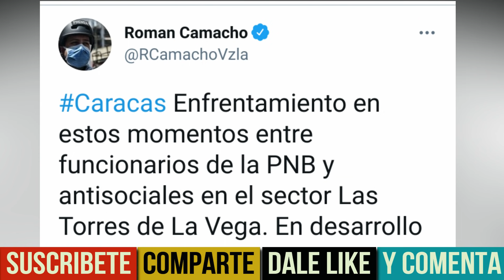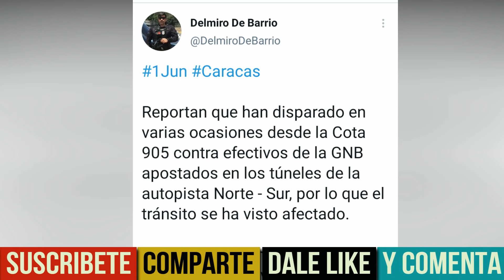CARACAS HOY: MALANDROS Y POLICÍAS SE CAEN A PLOMO PAREJO EN LAS TORRES DE LA VEGA Y LA COTA 905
En este video te traemos las noticias más recientes de los sucesos capitalinos:

- Plomamentazón entre bandas de Las Torres de La Vega y funcionarios de la PNB.

- Miembros de la agrupación criminal liderada por el Coqui dispararon a guardias nacionales que estaban ubicados en los túneles de la Autopista Norte-Sur de Caracas.